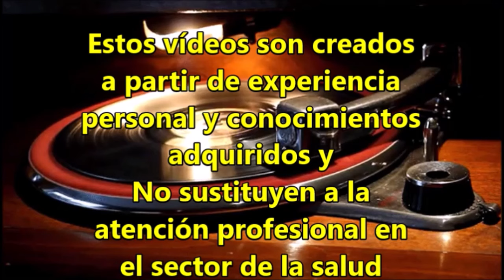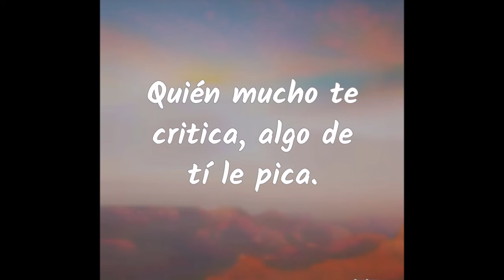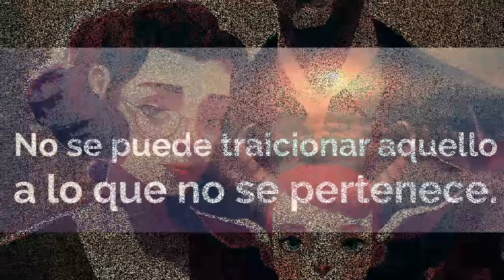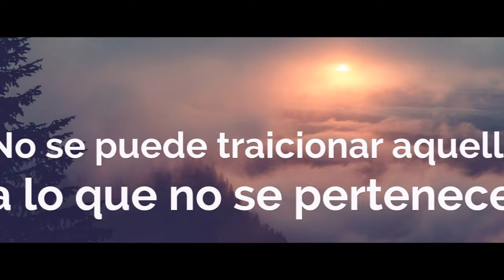✅Los Narcisistas en Familia No Te Quieren, Te 0di4n, pero Te Necesitan😱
Familias narcisistas Familias tóxicas